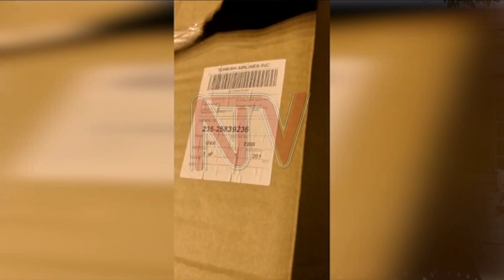Locals recall Lokodo’s kindness, moves to end poverty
Leaders in Karenga district have spoken highly of the contribution the late Simon Lokodo made to their community before he died last Sunday.

They say he was instrumental in the fight against rape in the Karamoja sub-region as well as educating at least 100 children.

Lokodo’s body, which arrived in the country on Sunday, is expected to be laid to rest on Tuesday in Karenga.